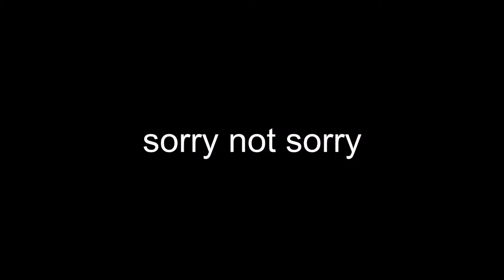TO THE WINDOOOOOOOOW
I blame tumblr